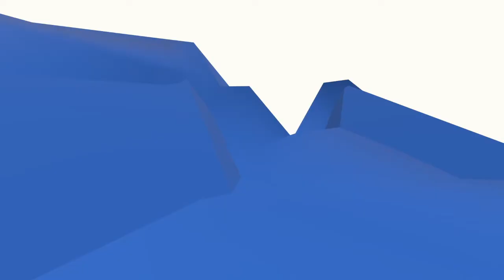ارزانترین راه مهاجرت به کانادا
برای مهاجرت کردن نیاز به صرف هزینه است اما می توان با انتخاب راه درست هزینه های مهاجرت را کم کرد.